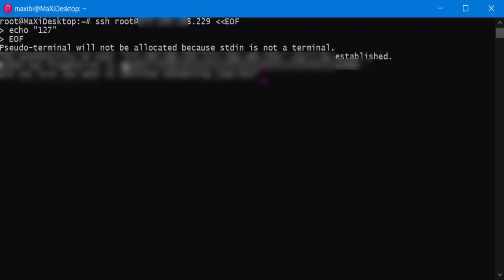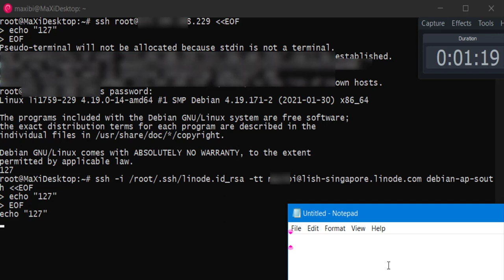lish issue console return issue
For troubleshooting